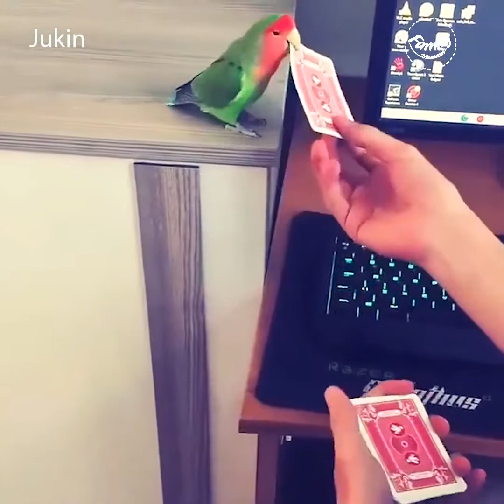동물들의 놀라운 능력!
뛰어난 개인기!!